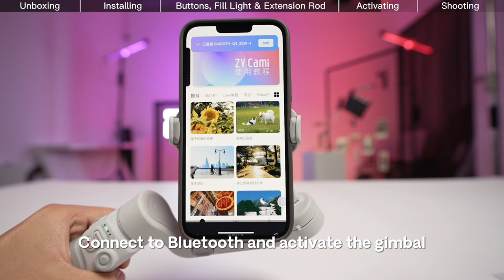Unboxing & Quick Tutorial | How to Use the Phone Gimbal SMOOTH-Q4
Let's do an unboxing! Trust me, getting started is much easier than you can imagine.

Buy Smooth-Q4 now:
【ZHIYUN Store】
【Amazon & AliExpress】